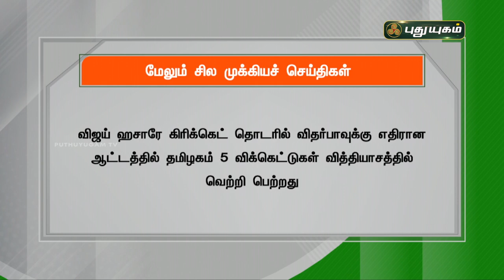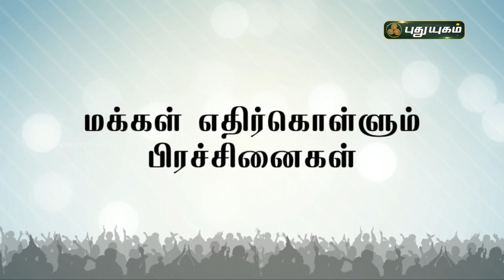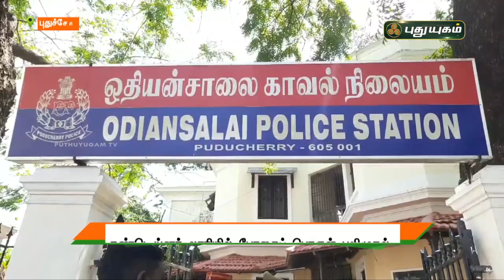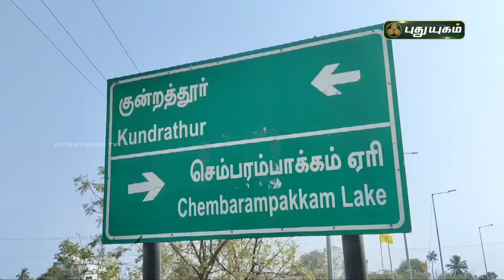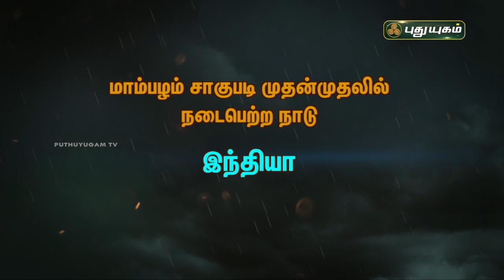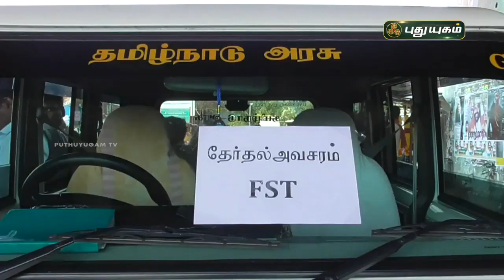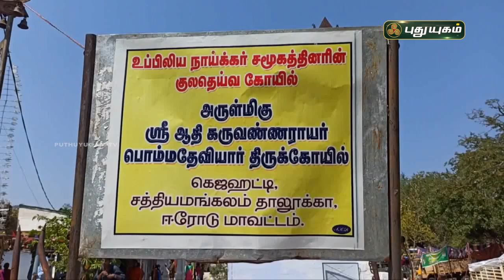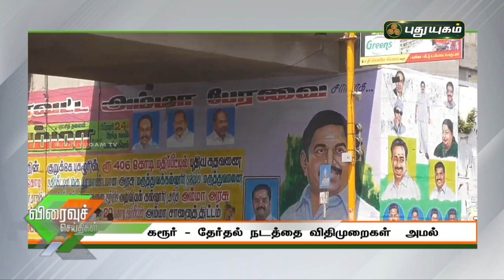புதுயுகம் செய்திகள் | 8 AM News | 01-03-2021| Puthuyugam News | PuthuyugamTV